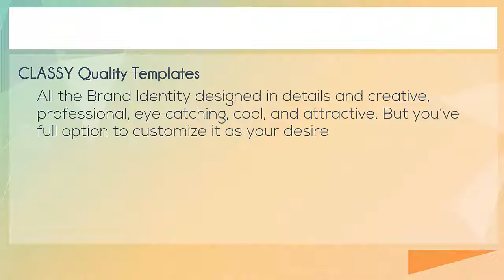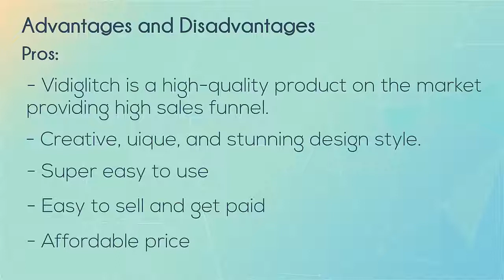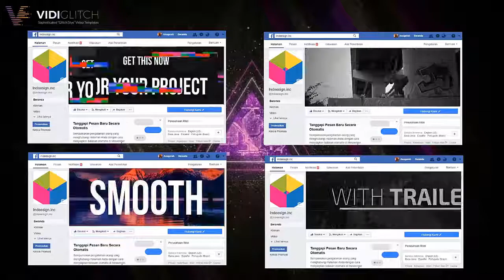Vidiglitch Review - Does it really work?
Vidiglitch Review - Does it really work? Help Your Subscribers To Create Their Own PROFESSIONAL and ATTRACTIVE Marketing Video 65% FASTER, Using Only Powerpoint!

It’s not just video templates, inside the VidiGlitch you’ll get :

10 ‘GLITCH STYLE’ INTRO & TEASER VIDEOS
10 FACEBOOK ‘GLITCHY’ VIDEO COVERS
10 ‘GLITCHY’ INSTAGRAM STORY VIDEOS
10 FACEBOOK MOBILE ‘VIDEO ADS’

10 INSTAGRAM NEWSFEED ‘VIDEO ADS’
10 INSTAGRAM STORY ‘AD IMAGES’
10 ANIMATED INSTAGRAM STORY ‘AD IMAGES’
6 POWERPOINT PRESENTATION TEMPLATES